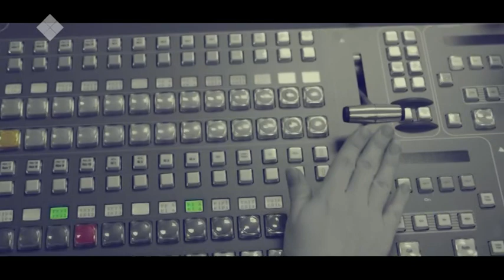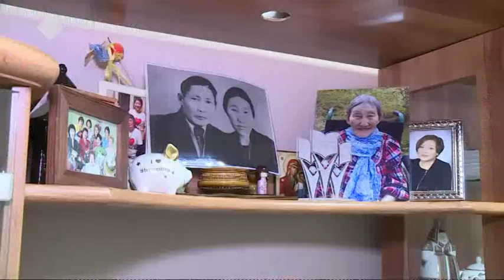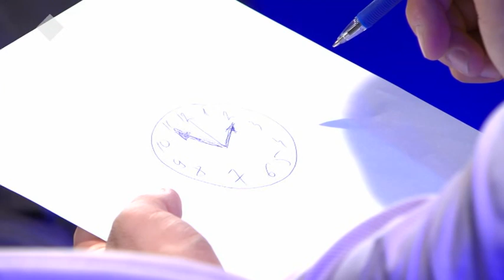Хаачыстыбалаах айан суолун туhунан «Талбан» биэриигэ сиhилии (22.05.2019)